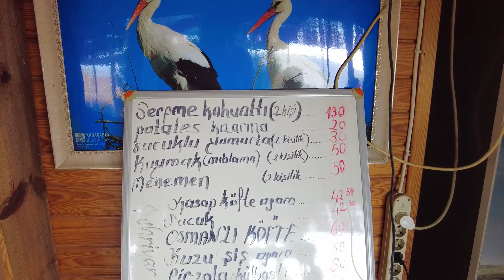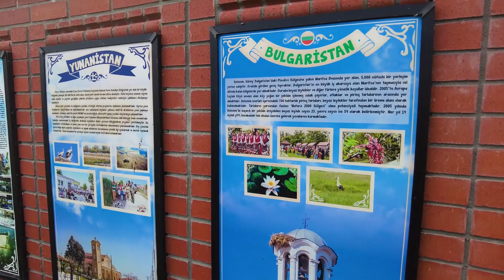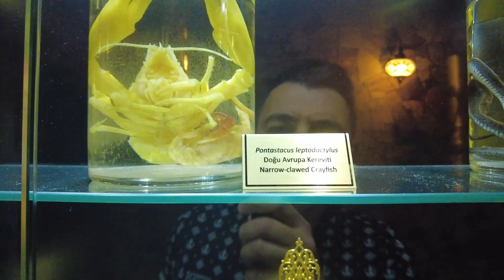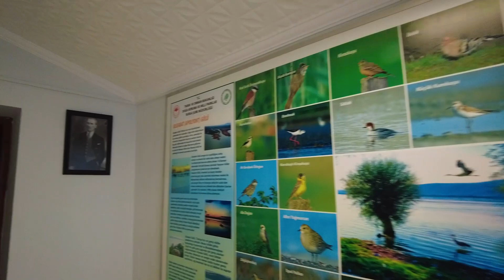BURSA ESKİKARAAĞAÇ LEYLEK KÖYÜNÜ GEZDİK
Bursa'da güzelliğiyle ünlü Eski Karaağaç Leylek Köyü'nü gezdik! Tarihi yapılar, sıcakkanlı insanlar ve doğanın güzellikleri ile dolu bu köyde keyifle vakit geçirdik. Köyün ve çevresinin güzelliklerini görmeden durmayın!